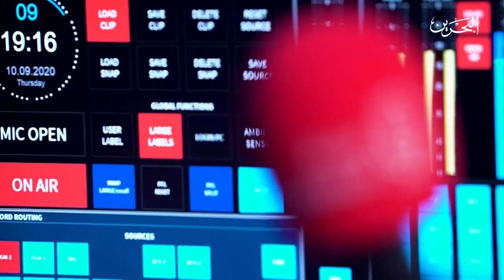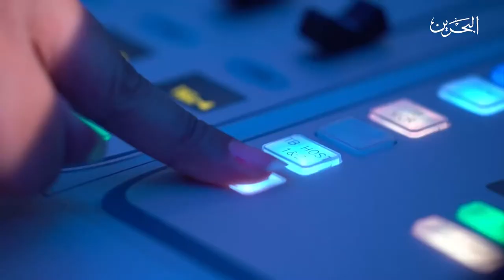دبل لايك | 26-10-2020